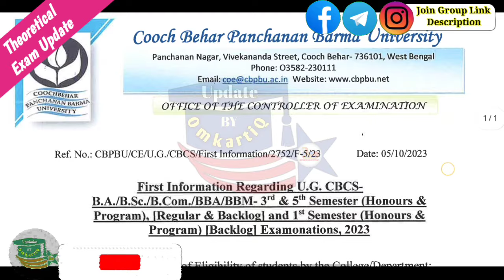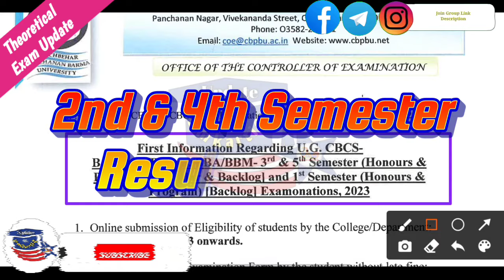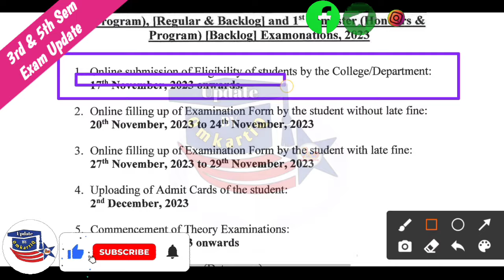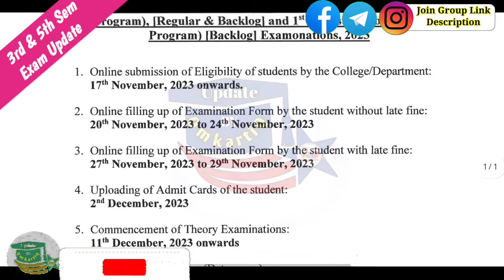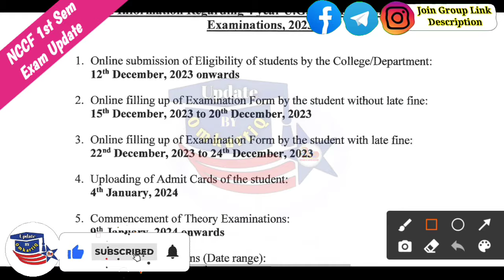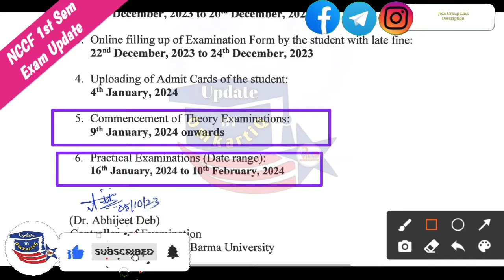CBPBU Exam News | UG 1st, 3rd & 5th Semester Theoretical Exam FULL DETAILS (Official)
🔴Search List🔴

college syllabus download
ug syllabus Explain
College New Guidelines 2023

Dinhata College
Cooch Behar College
Mathabhanga College
Tufanganj College
Mekliganj College
Sitalkuchi College
Bakshirhat Mahavidyalaya
Dewanhat Mahavidyalaya

Birpara College
Falakata College
Ghoshpukur College
Gyanjyoti College
Islampur College
Jalapiguri Law College
Lilabati Mahavidyalaya
Maynaguri College
Munshi Premchand Mahavidyalaya
Nakshalbari College
Nakshalbari College
Rajganj College
Siliguri College
Sukanta Mahavidyalaya
Surya Sen Mahavidyalaya
Sukanta Mahavidyalaya
University B.T. & Evening College
Vivekananda College
Salesian College
etc.